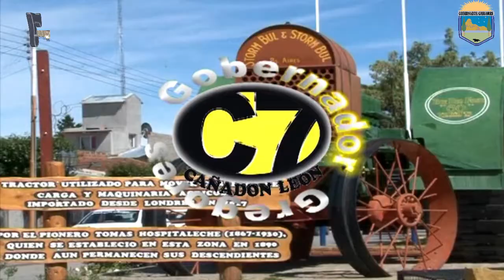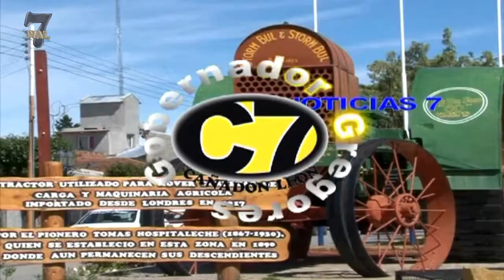NOTICIAS 7 - 29/03/2019 - CANAL 7 GOBERNADOR GREGORES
LA PROFESORA DE EDUCACIÓN FÍSICA MARIA INES RODRIGUEZ NOS DA DETALLES DE LA MARATÓN ANIVERSARIO. - DIALOGAMOS CON SANDRA CARRASCO, LOCUTORA DE RADIO NACIONAL POR LA 10° EDICIÓN DE LA TRAVESÍA EN EL ANIVERSARIO DE LA EMISORA. - ESTE 19 DE ABRIL SE ESTRENARA EL LARGOMETRAJE "TROPEROS", EZEQUIEL DETRY DIRECTOR NOS COMENTA LOS DETALLES. - SE EMPLAZARA EL MONUMENTO AL MATE TALLADO POR EL ARTESANO FLAVIO AMARILLA, SANDRA CARRASCO SE REFIERE AL RESPECTO. - SE LANZA LA PRIMERA EDICIÓN DE LA "COPA DEL VALLE", EL PRESIDENTE DE A.GRE.FUT PABLO VILLAROEL NOS BRINDA INFORMACIÓN. - 6° ENCUENTRO DE CONCEJALES A REALIZARSE EN GOBERNADOR GREGORES, DIALOGAMOS CON LA PRESIDENTA DEL CONCEJO DELIBERANTE GLADIS RIVERA.